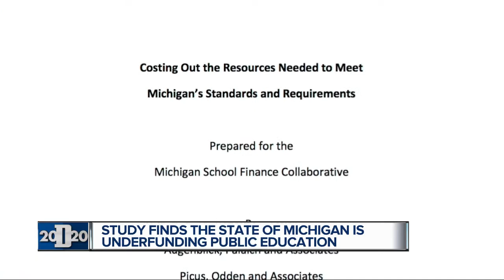Study finds Michigan schools are underfunded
This week Amazon delivered news many did not want to hear.   It will not be coming to Detroit.  One of the reasons given is our state’s school system is not making the grade.  This comes as a new study finds the state is underfunding education.